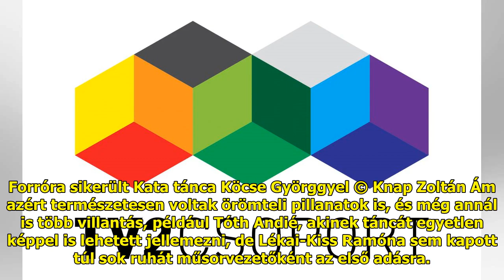Dobó Kata szexi combjairól ódákat kellene zengeni: meg is tesszük! – Videó | BorsOnline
Az a smaragzöld ruha nem sokat...